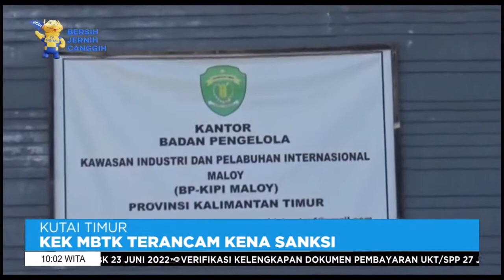INFO TERKINI TVRI KALTIM Senin 11 April 2022